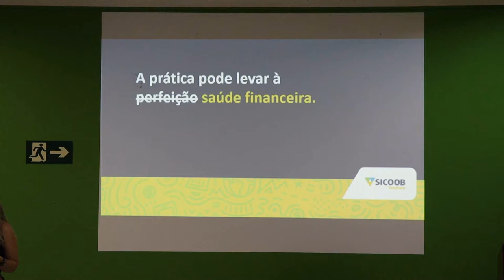JornaldaOnda 11.11.21 -EVENTO DO SICOOB CREDIALTO ENSINA CRIANÇAS A MANTER UMA BOA SAÚDE FINANCEIRA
I PIUMHI I

EVENTO DO SICOOB CREDIALTO ENSINA CRIANÇAS E COOPERADOS A COMO MANTER UMA BOA SAÚDE FINANCEIRA